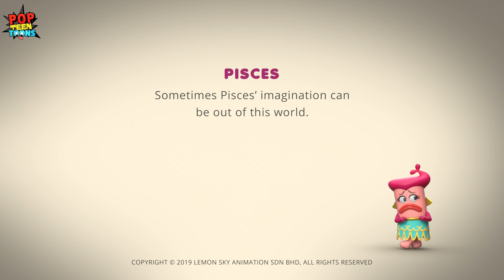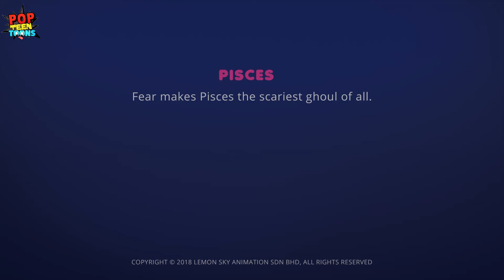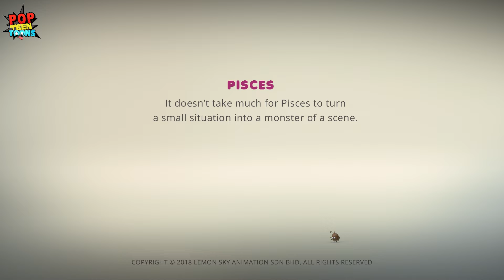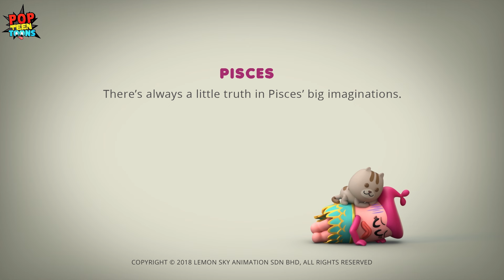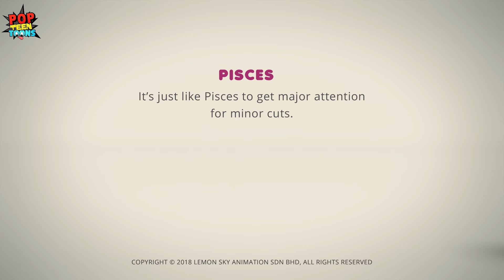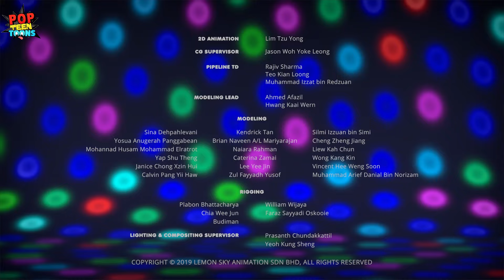AstroLOLogy | Super Villain Fight | Funny Cartoon for Kids | Pop Teen Toons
Enjoy best of AstroLOLogy and more funny cartoon for kids only on Pop Teen Toons. Watch the extreme super villain fight of Astrolology moon stars from the superhero marvel series.

00:00 Intro
00:09 Outer space Imagination
02:09 Paranoia-AAHH!
04:18 Roachzilla
06:26 Furr-ception
08:34 Trauma Room
10:45 Drama Queen

AstroLOLogy Full Episodes:
AstroLOLogy - Outerspace Imagination | Chapter: Technology
AstroLOLogy - Paranoia-ahh! | Chapter: Halloween
AstroLOLogy -  Pisces Roachzilla | Chapter: OFF DUTY
AstroLOLogy -  Pisces Purr-ception | Chapter: CAT-ASTROPHE
AstroLOLogy -  Pisces In The Trauma Room | Chapter: A LOL A DAY KEEPS THE DOCTOR AWAY
AstroLOLogy - The Drama Queen | Chapter: Love is in the air

About our show: AstroLOLogy Astrolology is a comedy web-series based on the members of the Greek Zodiac. Gaze with wonder at this colourful series featuring non-verbal, universal characters with wacky personalities and relationships. The show is plenty of fun created for teens and adults all over the world.